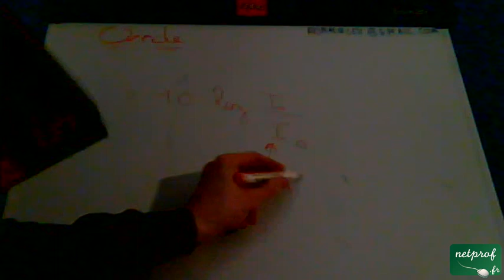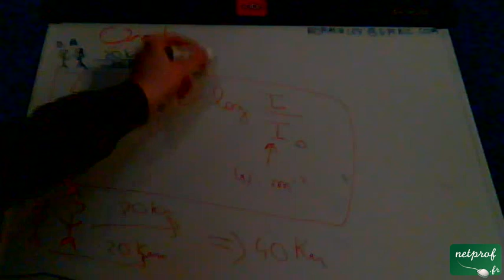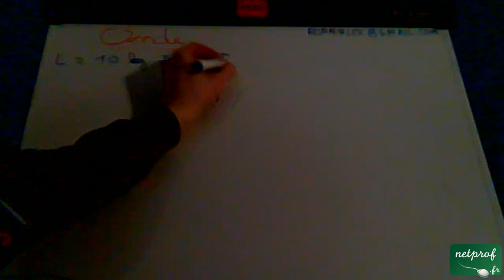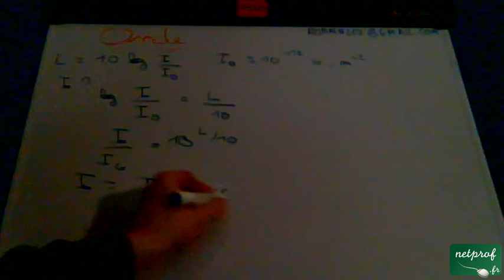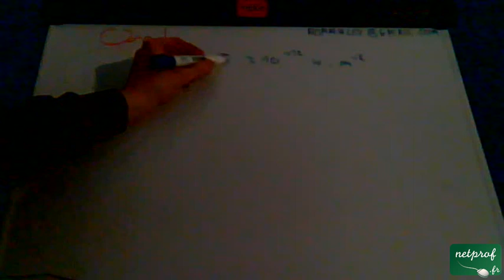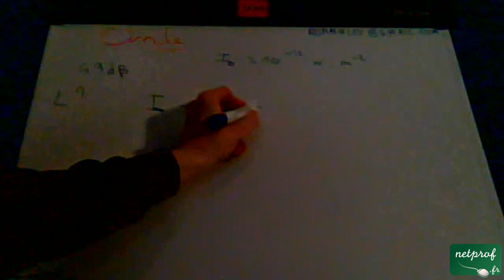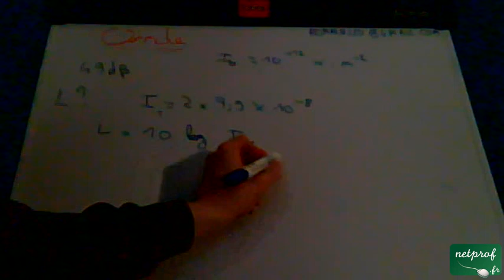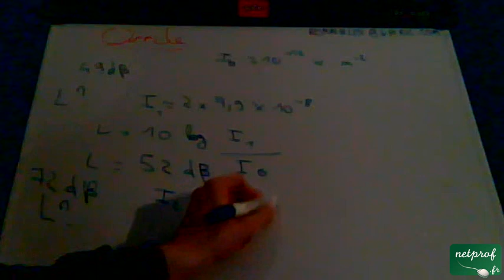Onde exo 2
Cours netprof.fr de Physique / Terminal
Prof : Romian